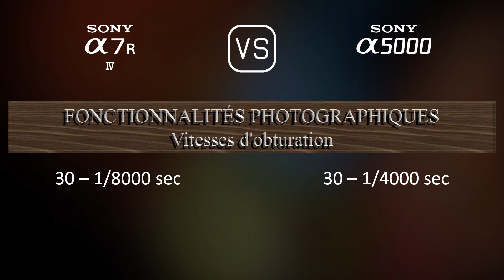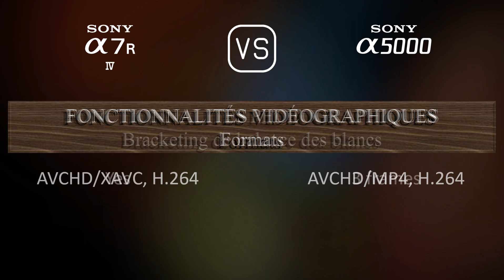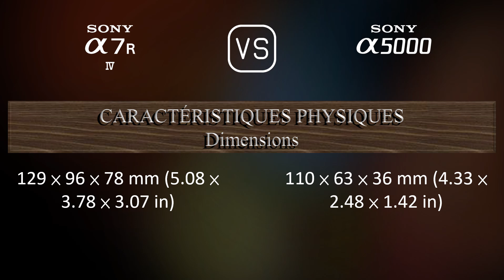Sony A7R IV vs. Sony A5000: Une Comparaison de Caractéristiques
Cette vidéo fournit un aperçu des fonctionnalités du Sony A7R IV et du Sony A5000 dans une comparaison de caractéristiques (comparison of specifications).

00:25 LANCEMENT
00:33 BOÎTIER
00:40 CAPTEUR D'IMAGE
01:01 IMAGE
01:16 OPTIQUE ET MISE AU POINT
01:41 ÉCRAN
01:58 VISEUR
02:13 FONCTIONNALITÉS PHOTOGRAPHIQUES
03:06 FONCTIONNALITÉS VIDÉOGRAPHIQUES
03:20 STOCKAGE
03:24 CONNECTIVITÉ
03:49 CARACTÉRISTIQUES PHYSIQUES
04:07 AUTRES CARACTÉRISTIQUES